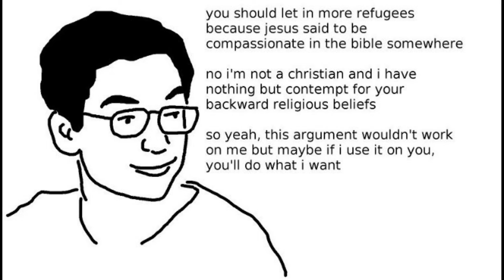"No I'm Not A Christian And I Have Nothing But Contempt For Your Backward Religious Beliefs"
One of the classic counter signal memes, set to music thanks to Suno AI. Full album soon...

[Verse 1]
You should let in more refugees
Because Jesus said to be compassionate
In the Bible somewhere

[Chorus]
No, I’m not a Christian
And I have nothing but contempt
For your backwards religious beliefs
Nothing but contempt

[Verse 2]
So yeah, this argument wouldn’t work on me
But maybe if I use it on you
You’ll do what I want

[Chorus]
Nothing but contempt

(A "counter signal" meme is a one-panel comic with a rudimentary MS Paint drawing of a character defending a left-wing position, with the caption demonstrating how his argument is self-defeating. The meme is used to reply to anyone caught using the script to show how little they have personally thought through the issue)